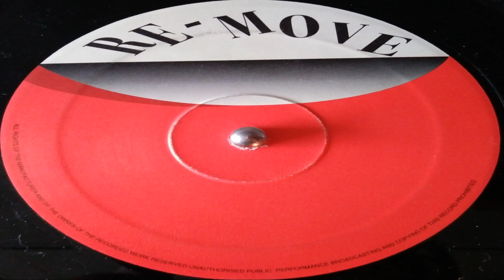House Corporation - It Will Be (A Brighter Day) (I 06 Basic Mix)